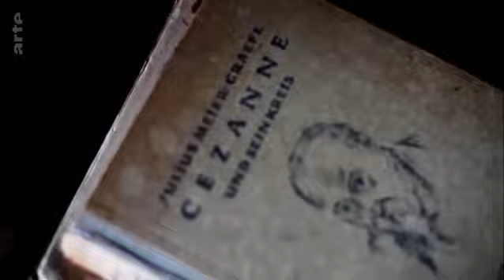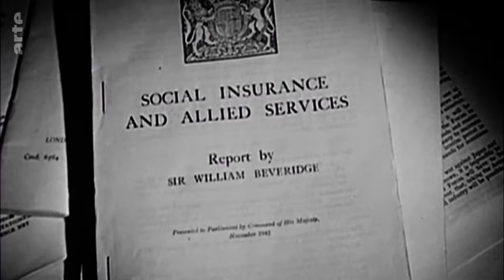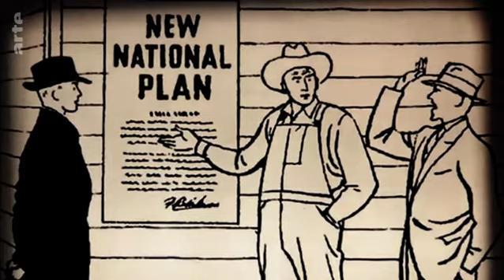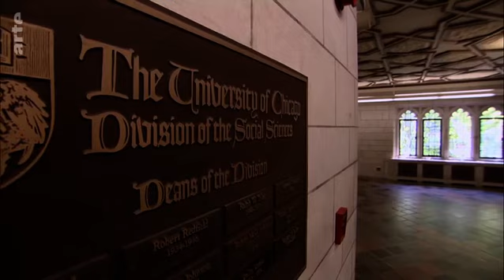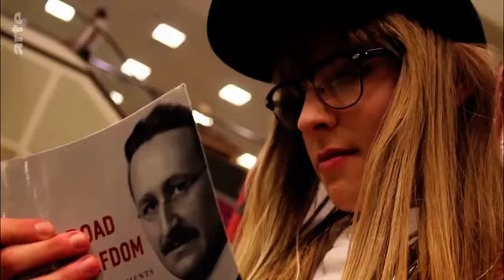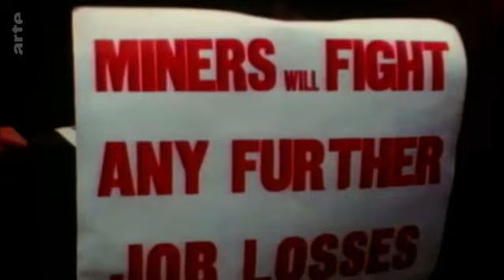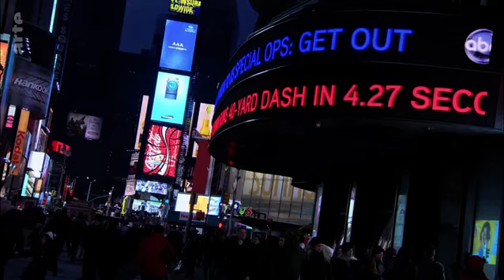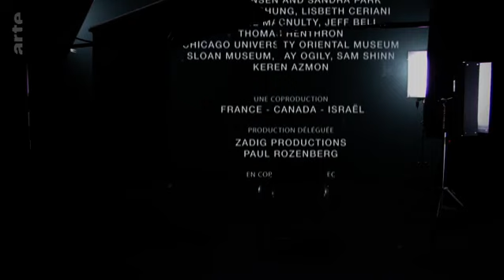Der Kapitalismus (5⁄6) - Keynes versus Hayek, ein Scheingefecht? ⎜ Doku ⎜ Arte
Der Wettstreit der Ideen zwischen dem österreichischen Wirtschaftswissenschaftler Friedrich August von Hayek und seinem britischen Kollegen John Maynard Keynes hat die Volkswirtschaftslehre ein Jahrhundert lang geprägt. Beide Gelehrte wollten dem Kapitalismus nach der bis dahin schwersten Depression der 1930er Jahre zu neuem Schwung verhelfen. Welche Argumente prägten ihre Auseinandersetzung?

Der Wettstreit der Ideen zwischen dem österreichischen Wirtschaftswissenschaftler Friedrich von Hayek und seinem britischen Kollegen John Maynard Keynes hat das volkswirtschaftliche Grundkonzept ein ganzes Jahrhundert lang geprägt. Beide Gelehrten wollten dem Kapitalismus nach der Depression der 30er Jahre – der bislang schwersten – zu neuem Schwung verhelfen. Die Dokumentation beleuchtet, warum und wie dieser Wettstreit entschieden wurde und warum er seither immer wieder aufflammt, insbesondere seit der Wirtschafts- und Finanzkrise 2008.

Regie: Ilan Ziv
Land: Frankreich
Jahr : 2012
Herkunft: ARTE F